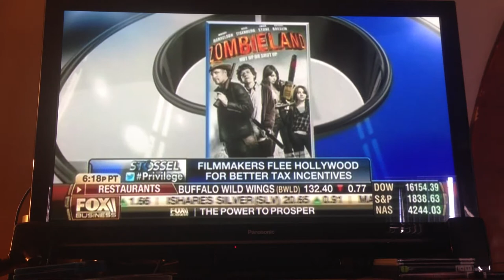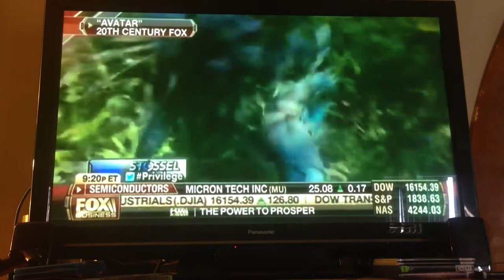Gavin Polone & John Stossel talk film tax credits 2014